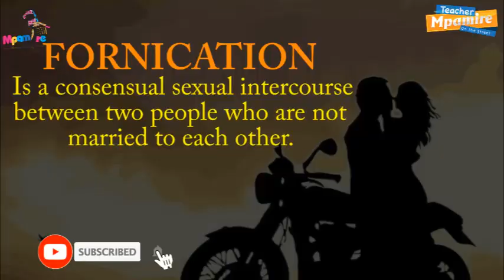WHAT IS FORNICATION?TEACHER MPAMIRE ON THE STREET 2021 HD